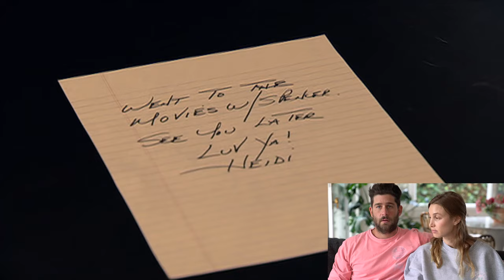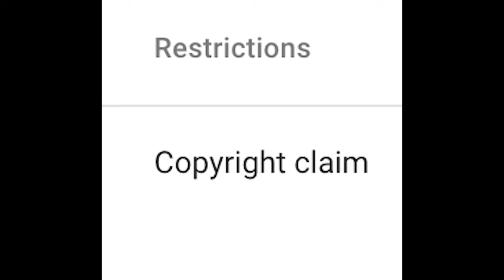Reacting to 'THE HILLS' | S2E9 | Whitney Port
Set to the backdrop of early 2000s LA and the high-powered world of fashion and clubs, Lauren Conrad and her friends navigate the often tricky waters of friendships and dating.